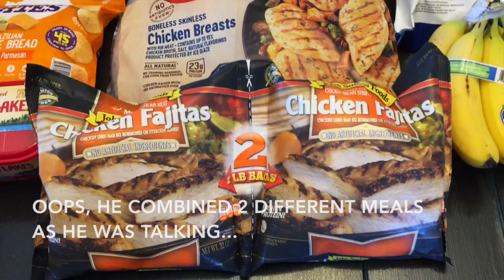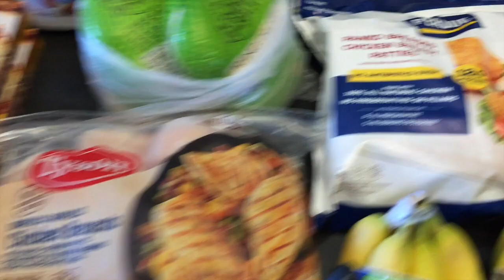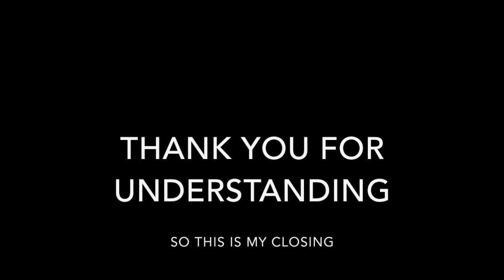Dad Did Another Grocery Haul -Does His Best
I can't believe we stayed in budget! Once again, I was on a call that couldn't be put off when Shawn got home with the groceries. I thought I would be done quick enough but he decided to go ahead and use my old iPhone this time to see if he could get it to work. It was a success, until I tried to use my current phone to record the closing and couldn't get that to load due to other reasons.

Thank you to my husband for being such a good sport, supporting my channel and trying his hardest to help where he can.

Music: Jigsaw Puzzle by the Green Orbs, found and used with permission through YouTube music library